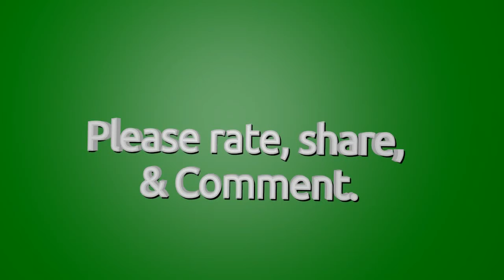Medical Marijuana Press Conference